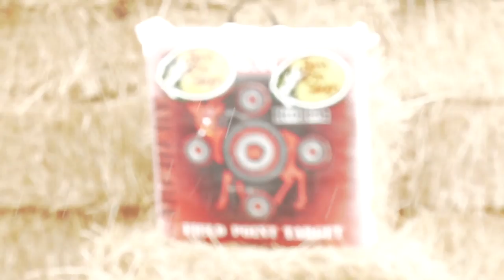Clint Bowyer Coke Zero 400 Media Day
Clint Bowyer Coke Zero 400 Media Day - Credit: DIS